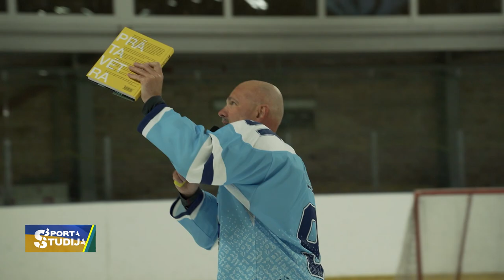Ozoliņš, Dukurs, Jubalts | Hokeja labdarības spēle Tukumā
Sandis Ozoliņš, Lauris Dārziņš, Aleksandrs Ņiživijs, Tomass Dukurs, Jānis Jubalts un daudzi citi sportisti un sabiedrībā zināmi cilvēki vienojās labdarības spēlē Tukumā, lai palīdzētu mazajam Oliveram. Kopā tika saziedoti vairāk nekā 4000 eiro.